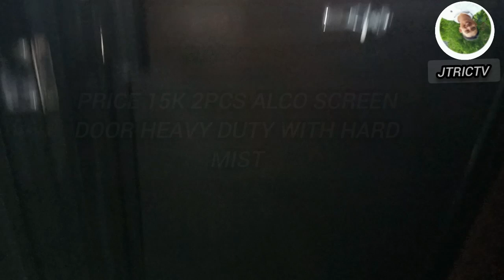magkano ang screen door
alco screen door
materials:
alco frame
alco divider
cladding
door closer tube
bisagra
Samson handle
plush bolt
alpha lock
ampliwire
expanded wire
hard mist
sealant
screw